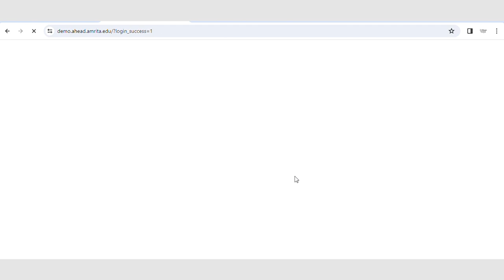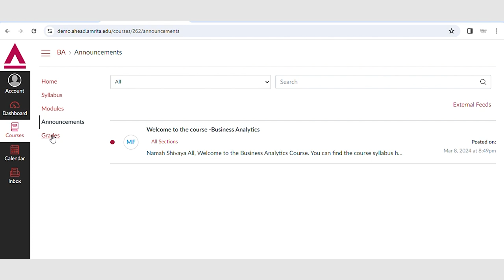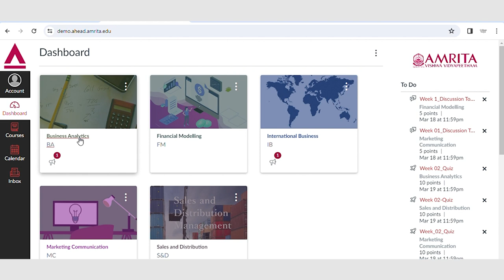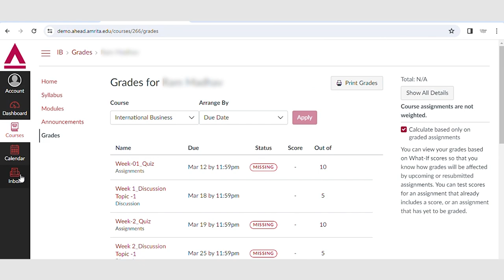Amrita Vishwa Vidyapeetham Online Study- Kit Unboxing 🔥studentreview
Hey all,
Many of you students are eagerly waiting for the Study-Kit/LMS Unboxing of Amrita Ahead online. So with your request here we are with another LMS unboxing video that can easily simplify your understanding of the learning methods of Amrita Vishwa Vidyapeetham online studies.